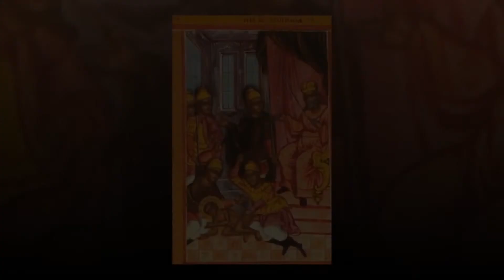Kerkenvlog Mor Kuryakos